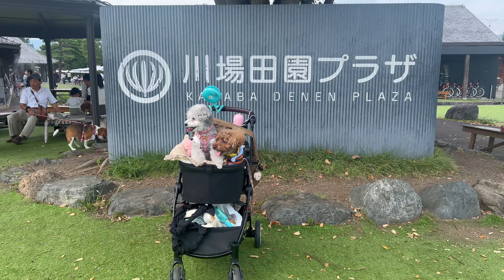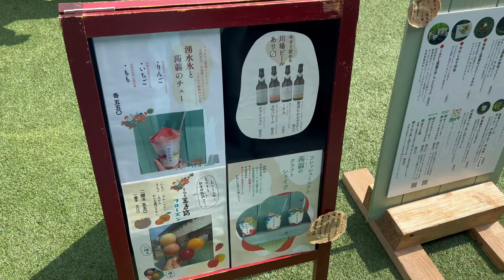【vlog】全国1位の道の駅！川場田園プラザに行ったよ🩷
字幕のとおり、暑い日だったのです。
だんばらラベンダーパークの近くなので涼しいかと思いきや暑い💦

でも広い道の駅は回りきれないほど店舗も多く、何食べようかな？と探すのも楽しかったです！
座るところもたくさんあり、ありがたかった☺️❣️

コメントも全件のお返しをさせていただいておりますので、コメントお待ちしております❤️